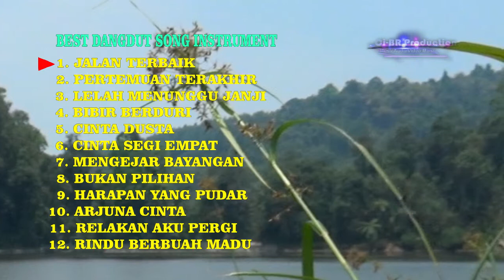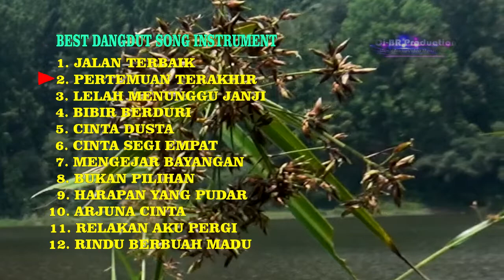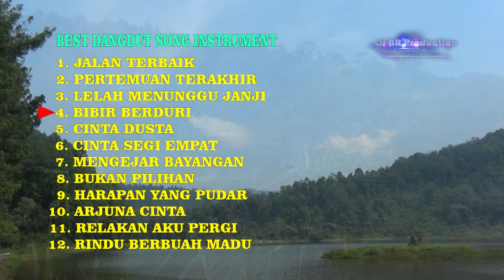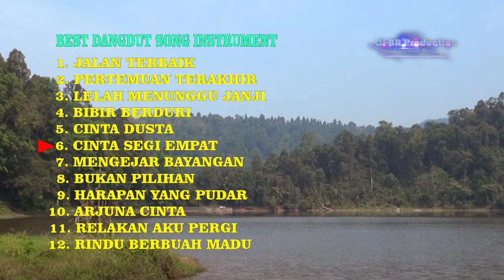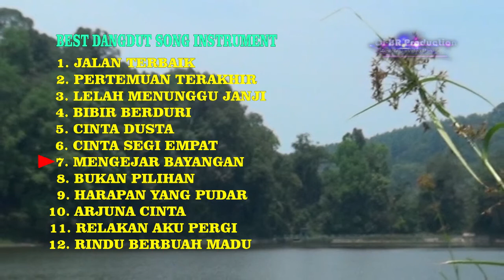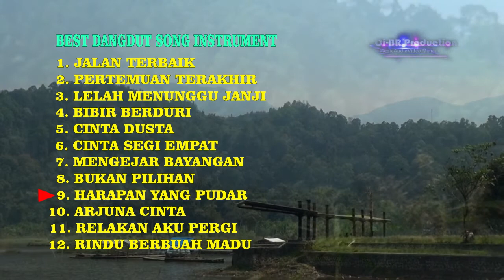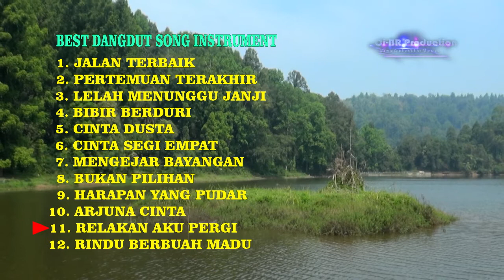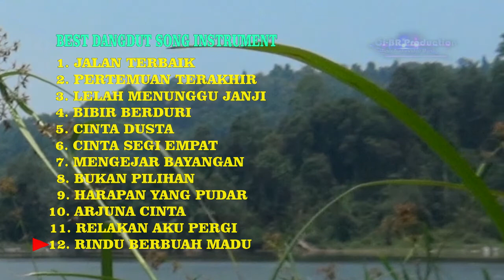Full Album - Dangdut Song Instrument | Play Music MP3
Best Dangdut Song Instrument & Guide Lirik
1. Jalan Terbaik
2. Pertemuan Terakhir
3. Lelah Menunggu Janji
4. Bibir Berduri
5. Cinta Dusta
6. Cinta Segi Empat
7. Menegjar Bayangan
8. Bukan Pilihan
9. Harapan Yang Pudar
10. Arjuna Cinta
11. Relakan Aku Pergi
12. Rindu Berbuah Madu

Video : Photo Slide Panorama Alam Situ Gunung Cisaat Sukabumi
Semua Lagu/Instrument
Cipt/Music Arr : Ci-BR
Created : Ci-BR Production